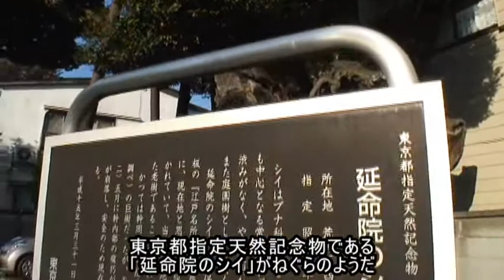谷中だんだん猫の10年-2008/11/25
DVD「谷中のら猫ラプソディー～だんだん猫10年の記録～」絶賛発売中!!!
東京都台東区谷中、
谷中ぎんざ商店街の入り口に「夕焼けだんだん」と呼ばれる階段がある。
西日差す夕方近くになると界隈から何匹もの野良猫達が集まって来る。
車の往来がないその一角は野良猫達の集会場なのだ・・・。